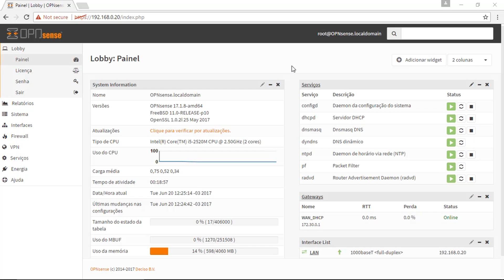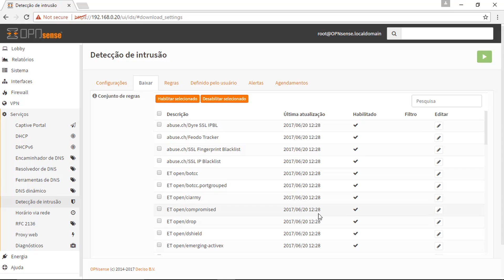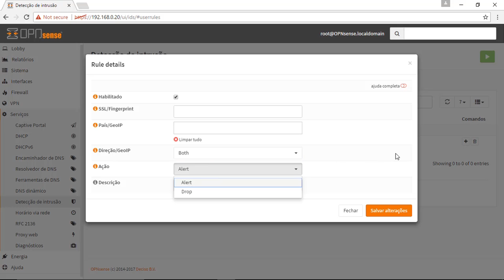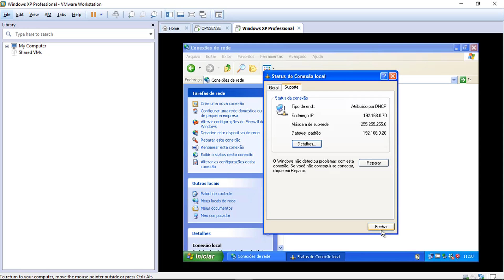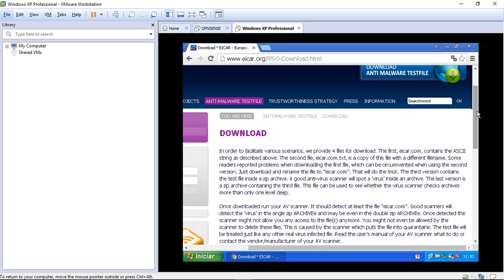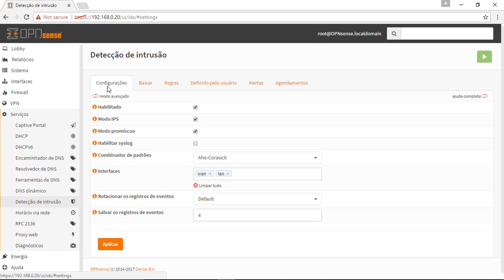Configurando Detecção de Ameaças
Neste vídeo ensinaremos como configurar a Detecção de Ameaças no OPNsense.

- Vmware Workstation 12.5
- OPNSense 17.1
- Microsoft Windows Xp Sp3